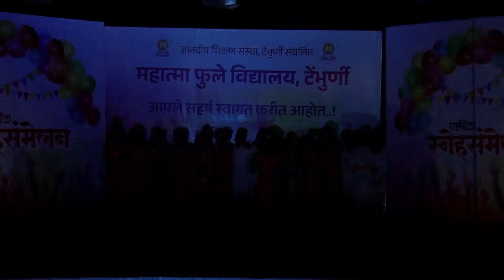MPVT 20 Shetkari, Mahatma Phule Vidyalaya, Tembhurni, Gathering 2024-25